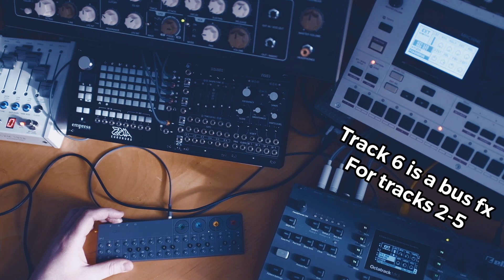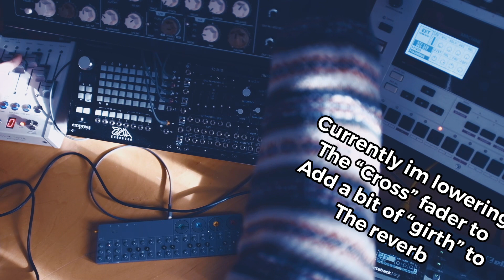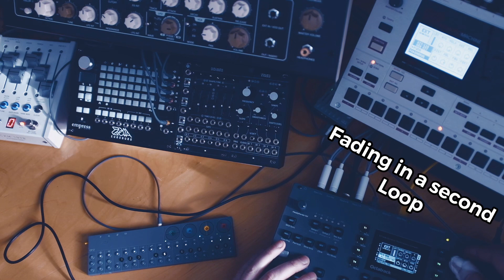PERFOURMER | MONOMACHINE | OCTATRACK | Drift 2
Added some description to the video,
Hope it’s easy to follow along